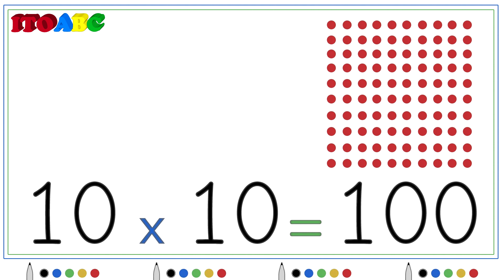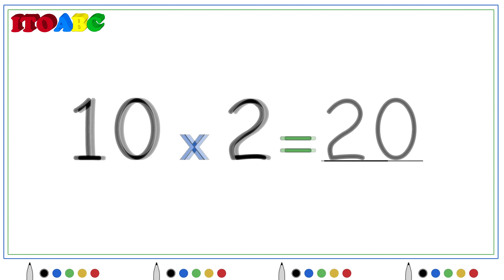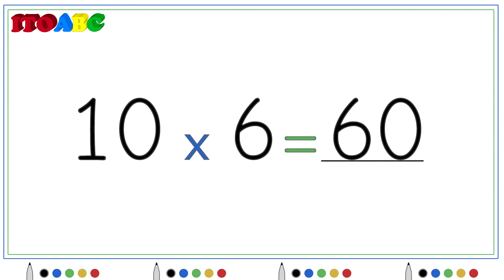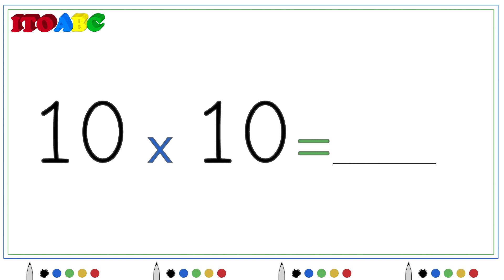Múltiplos de 10 | Matemática | Aprenda a Multiplicação | Conta de vezes | ItoABC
Aprenda Matemática |
Aprenda a Multiplicação |
Conta de vezes |
10x0
10x1
10x2
10x3
10x4
10x5
10x6
10x7
10x8
10x9
10x10